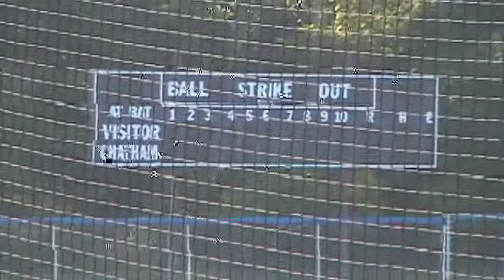2001 Chatham A's alumni game | July 5, 2001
Planned for all winter by the Chatham Athletic Association, the Chatham A's Summer Baseball Celebration culminated Thursday night (July 5) in grand style as close to three dozen former A's players came to town to play in the organization's first-ever Chatham A's Alumni Game.

The event was pulled together in large part by Laurie Galop, spouse of current Chatham A's President Paul Galop, Bob Sherman and Jim Eldridge.

Earlier in the week, the A's had a special pre-game ceremony (July 3) to retire former field manager Eddie Lyons' number -- 29. Thursday night, former A's young and old laced up the spikes and hefted the leather and lumber once again to play against each other under the lights at Veterans Field.

The list of those who came to play read more like a Who's Who of Cape League All-Time Greats: Ken Voges (1963), who still holds the record for highest single-season batting average at .505; Steve Duda (1991-92), the former righty ace who once tossed a no-hitter; current and longtime A's field manager and former Cape Leaguer John Schiffner; Jon Palmieri (1998), the all-star first baseman who batted .307 for the A's Championship team and many, many more.